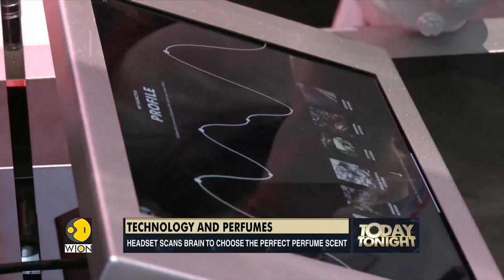Technology and Perfumes: A high-tech way to buy perfumes | International News | English News | WION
Technology has redefined different aspects of our lives. It has revolutionized the way we commute, interact, enjoy or even eat. Now a new technology aims to change the way we buy perfumes.